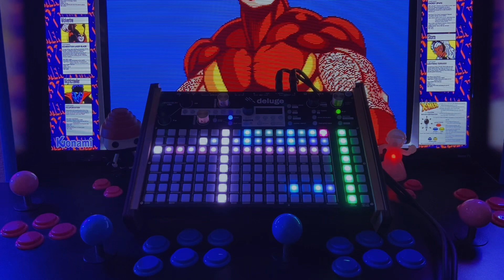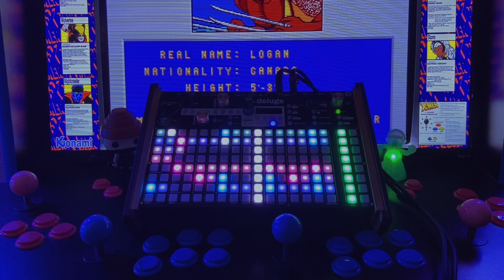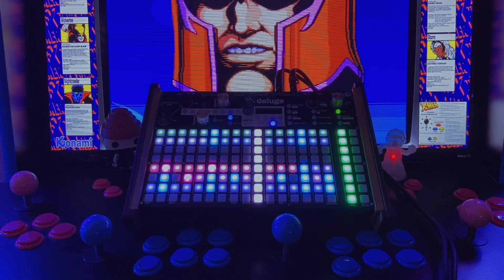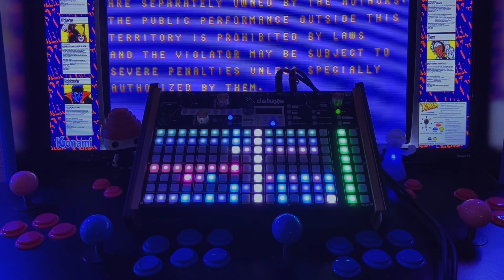Captain Tripps (Synthstrom Deluge Song Sketch)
Song Sketch written and performed “in the box” on the synthstromdeluge